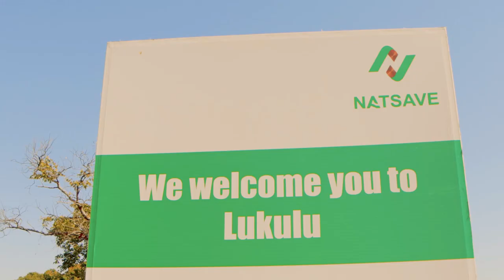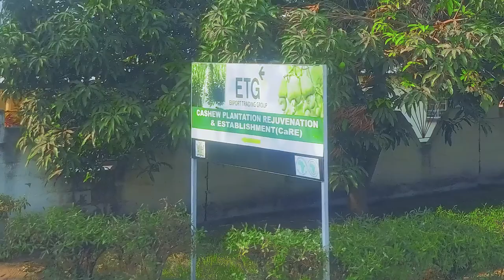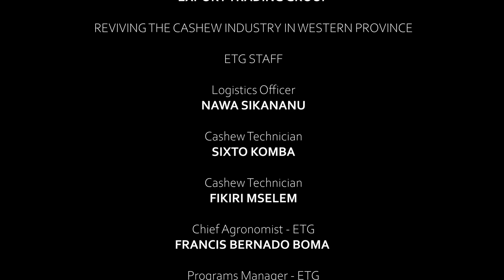Cashew Documentary 2